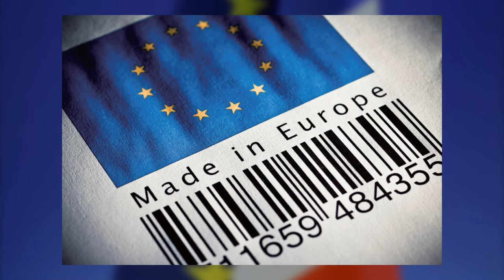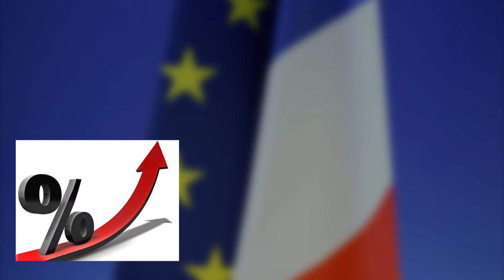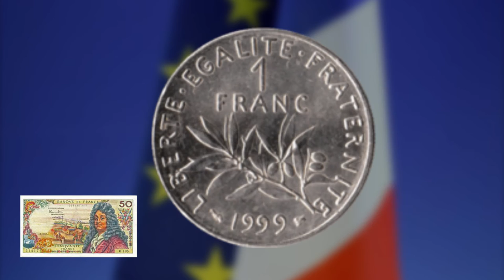LE FREXIT, QUELLES CONSÉQUENCES ? (LE PEN, ASSELINEAU, MÉLENCHON...)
Après la sortie du Royaume-Uni de l'Union Européenne, c'est la France qui se pose des questions. Certains partis envisagent  même un Frexit.
Le débat est lancé et constituera sans aucun doute l'un des enjeux majeures de la campagne présidentielle de 2017.

Si tu as aimé la vidéo n'hésite pas à mettre un POUCE BLEU et si tu n'as pas aimé fait nous en part à l'aide d'un COMMENTAIRE constructif !!

Vidéo réalisée avec la participation de: Théo, Emma, Anthony, Boris, Valentin et Gauthier. Un grand merci à eux !